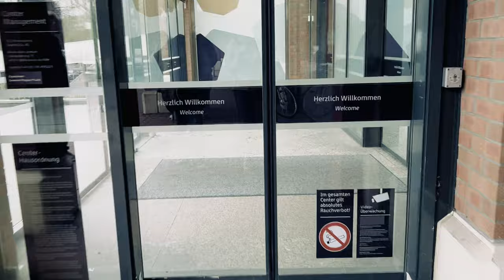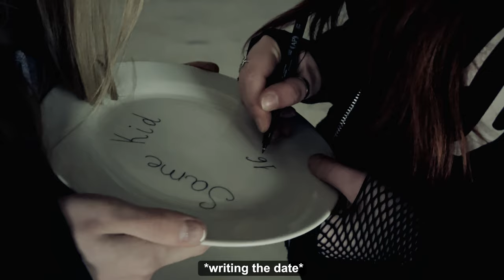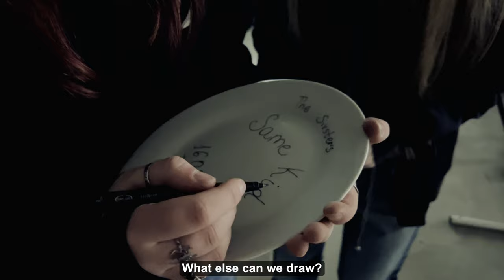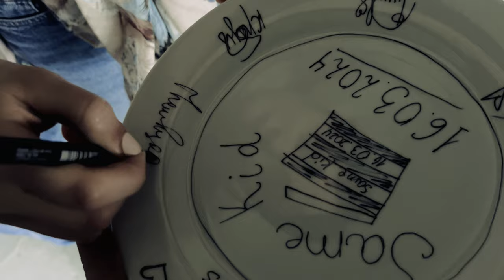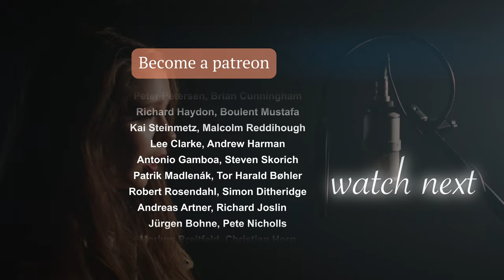The Sixsters - Same Kid Vlog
► Come to The Sixsters Album Release Concert on 15th June Essen-Donnerberg, DE: FREE ENTRANCE.

► Hey, dear friends! Welcome to our Backstage Vlog.
Join us as we take you behind the scenes of our music video shoot for "Same Kid." See how we spent our time on set, enjoy some fun moments, and share in the excitement with us. Enjoy our video and relive these special memories together with us!

We would love to say huge thank you to Igor Denysuk from OPORA for helping providing us with the location for the shooting. And we want  to say thank you to the guys from Future Campus Ruhr, Peter, Sofia and Sebastian for helping us in shooting process. Thank you guys! You are unbelievably great! Enjoy the music video and let us know how did you like it!